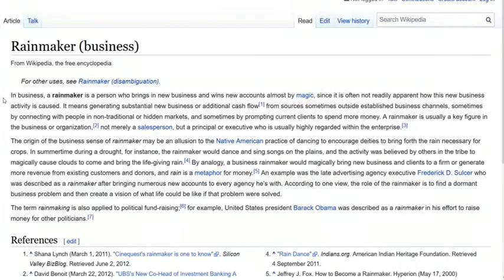What is a Rainmaker & Why do so many companies lead back to a 'Rainmaker'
Original video 15 Nov 2020